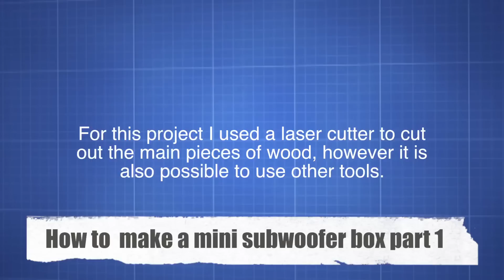How To Make A Mini Subwoofer Box Part 1 (bluetooth)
How to make a portable mini subwoofer inclosure. Look out for part 2 with the installment of the amplifier, battery and Bluetooth @